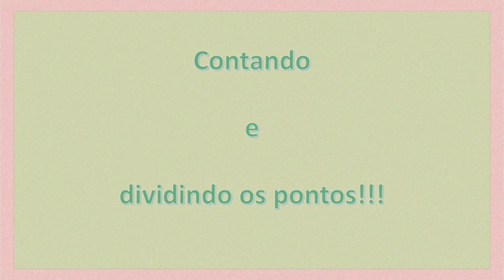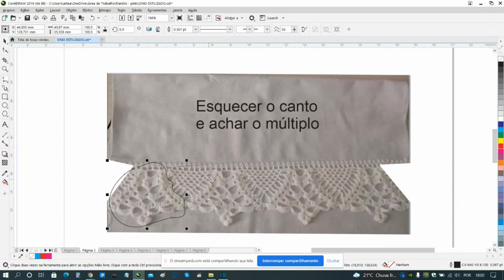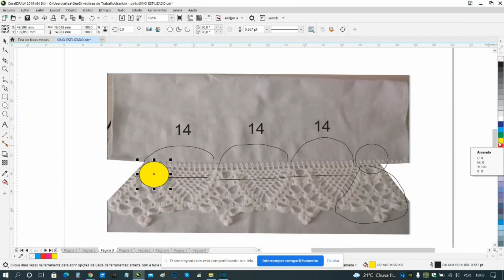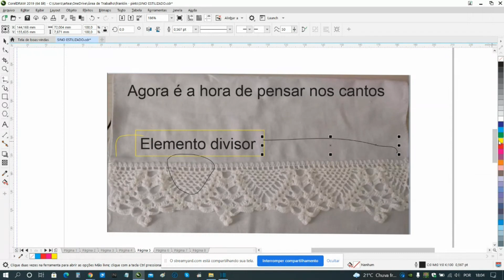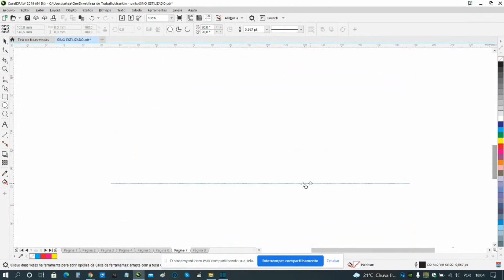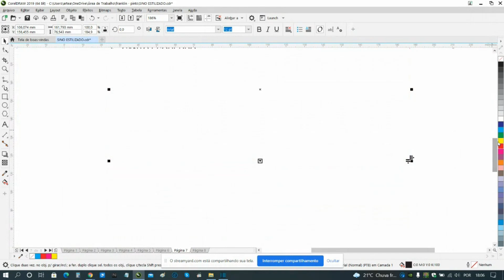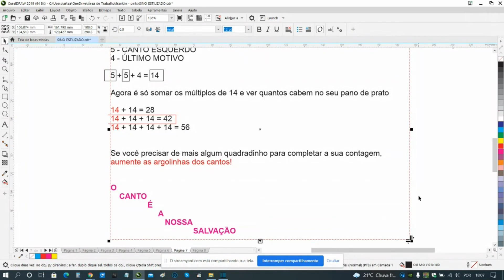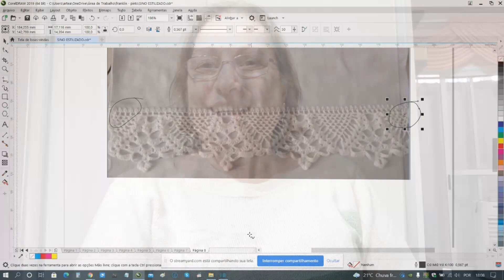Aula de Crochê Passo a Passo - Aprenda Como Fazer um Bico de Crochê Simples - 327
Esse bico de Crochê Passo a Passo que vamos confeccionar hoje é conhecido como Sino Estilizado. Com a aula de crochê de hoje pouco a pouco você `começar a crochetar, por isso vou falar pausadamente e gradativamente você irá entender como fazer o bico de crochê.  A forma em que os pontos de crochê são colocados nos ajudam a formar desenhos estilizados que mexem com a nossa imaginação e bom gosto! O trabalho de hoje nos leva exatamente nessa direção.

APRESENTANDO O CANAL ARTE AOS 4 VENTOS

Olá! Bem vindo ao Canal Arte aos 4 Ventos!
Este vídeo foi preparado para que você faça um lindo pano de prato com um bico de croche diferente e elaborado de forma que você consiga executar do começo ao fim!

A descrição do nível de dificuldade está no título do vídeo e, abaixo, você pode conhecer mais detalhado os níveis do crochê:
NÍVEIS DE DIFICULDADE DOS BARRADOS:

NIVEL INICIANTE: São pontos e barrados bem simples de, no máximo 3 carreiras. São bem fáceis para você executar

NÍVEL FÁCIL: São barrados de execução bem fácil, mas não tão iniciante. Você poderá fazer barrados de até 10 carreiras. Escolha e vá fazendo!

NÍVEL MÉDIO: São barrados maiores com grau de dificuldade maior. Seja na contatagem e divisão dos pontos ou na execução.

NÍVEL AVANÇADO: São barrados onde eu levo em consideração que a crocheteira ou crocheteiro já tem conhecimento de crochê e o detalhamento da aula não se faz tão minucioso como os níveis anteriores. A aplicação de técnicas mais difíceis são colocadas nesses barrados.

Então, do iniciante ao avançado, você poderá aprender muita coisa nova e diferente!
Além disso, você pode aumentar sua renda com os barrados de crochê em pano de prato!

Agora, preciso de sua ajuda para que o canal alcance mais pessoas!

ARMARINHOS SÃO JOSÉ. Loja parceira do nosso canal!